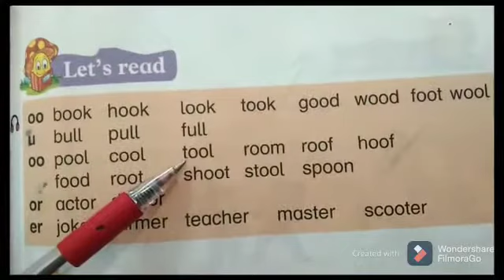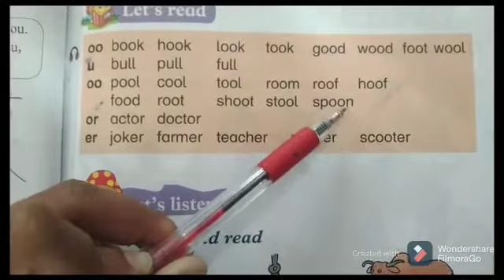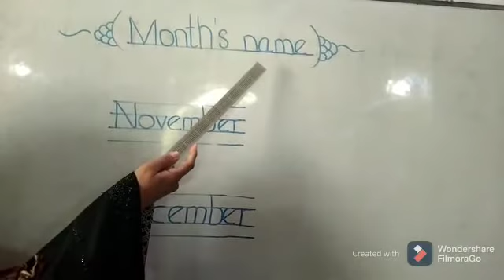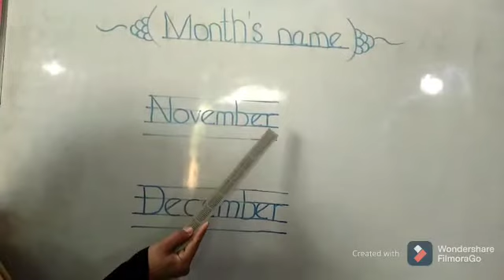class kg eng lec 18